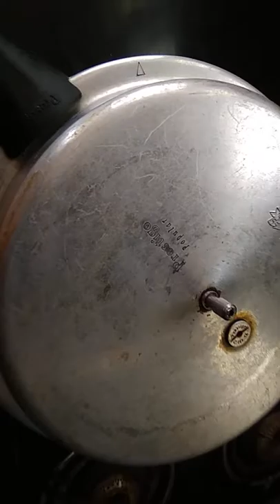ముల్లంగి వంకాయ ఇగురు (Mullangi Vankaya Iguru)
It is made up of radish and brinjal.